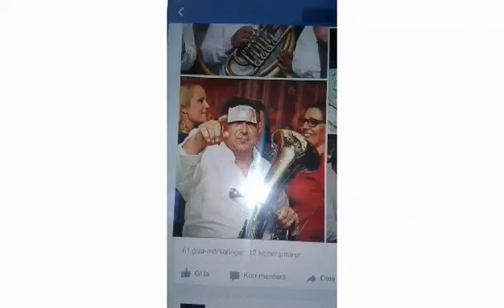surdulica 2020 SATORI za vasa veselja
iznamjivanje satori za sva vasa veselja
vr banja
stolovi pravi sa klupama
stolovi okrugli sa stolicama
stolovi barski
kopletan iventar
ukrasni stubovi
svecnjaci
staze crvene
zavese _ panorama